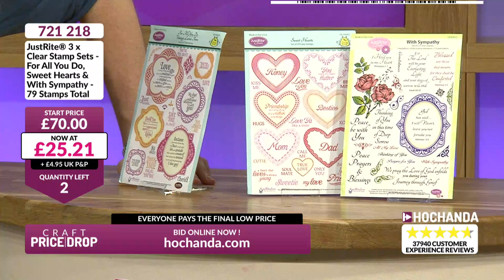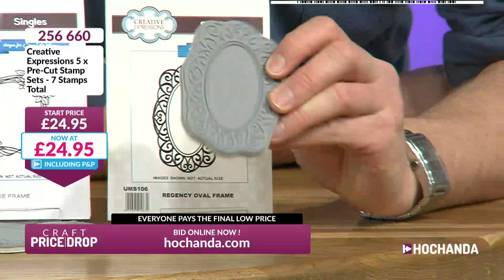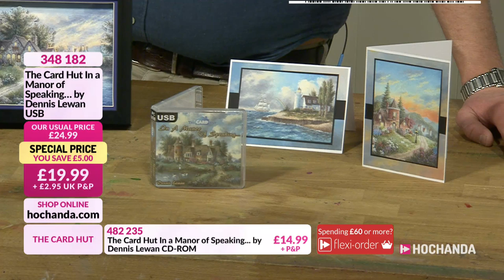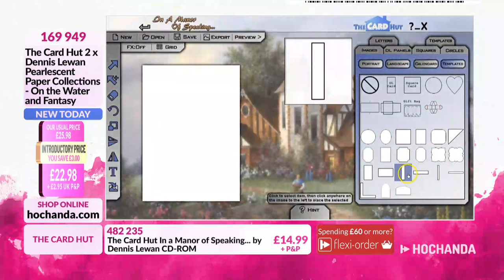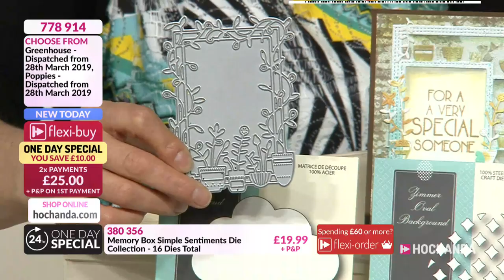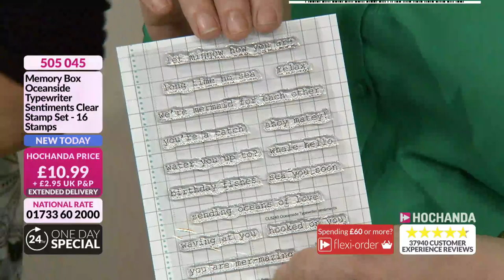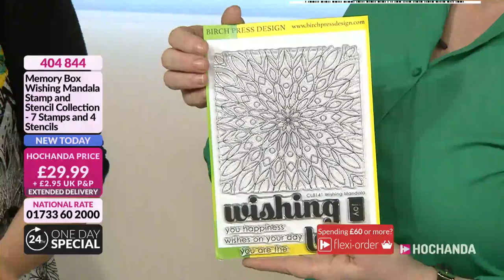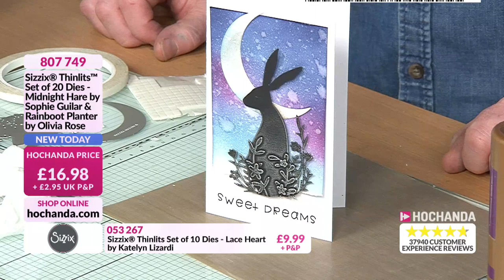Hochanda TV - The Home of Crafts, Hobbies and Arts Live Stream